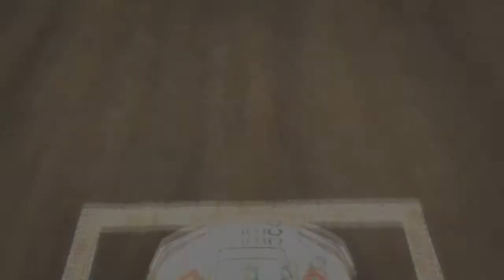Race Driver: GRID | Episode 14 (Another Ravenwest Challange)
Featuring that one car I hate and a track in Italy!